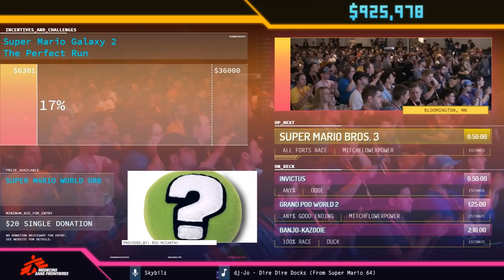SGDQ 2019 - Super Mario Bros. 3 All Forts Race with Grand Poo Bear, TheHaxor and Lawso42